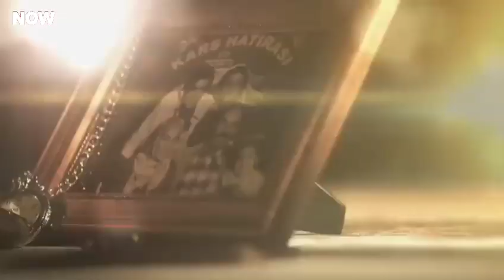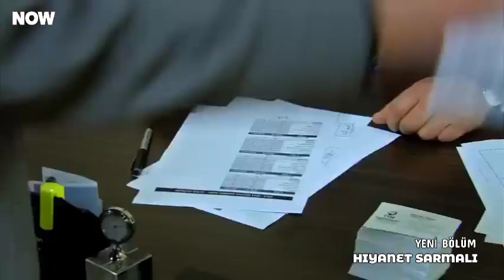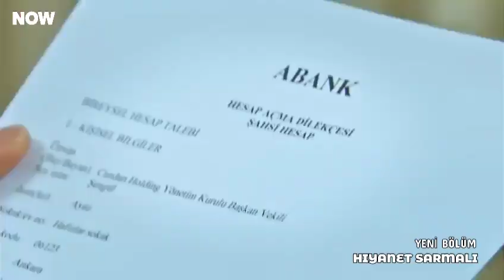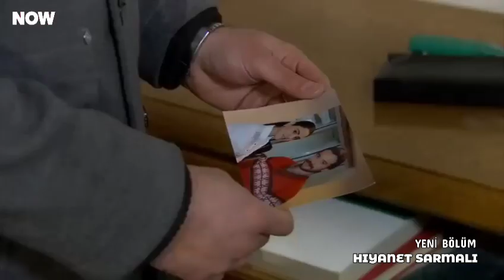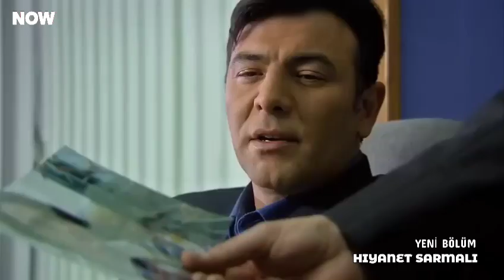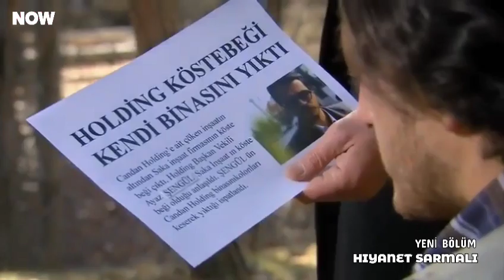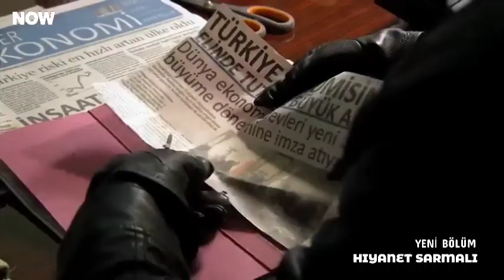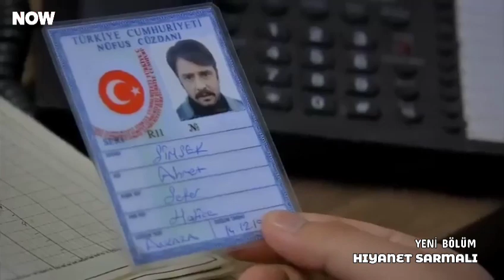Hıyanet Sarmalı 16.Bölüm